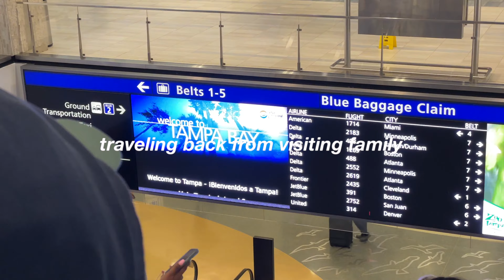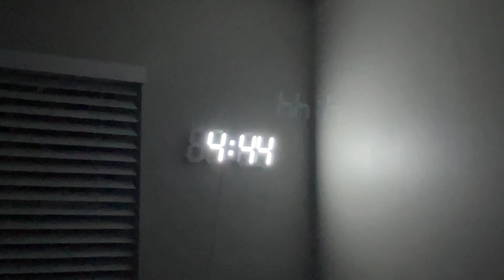GETTING BACK INTO ROUTINE | skims unboxing, unpacking, decluttering, and how I stay consistent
hiii you guys!!! thank you so much clicking in my lil ol me’s video and giving me the chance to show you my personality!! ✨✨

don’t be afraid to comment and to lmk what you guys think of the video! i would love to chat with you all 🤍

0:00 INTRO
0:11 TRAVELING
0:23 MORNING UPDATE
3:12 HYGIENE
3:17 PACKAGES
4:18 SKINCARE
4:30 MAKEUP
5:28 UNPACKING
6:58 CHIT CHAT
7:59 BLACK FRIDAY AND ULTA HAUL
11:20 DECLUTTERING
12:48 NIGHT SKINCARE
13:54 WINDING DOWN
14:50 GOOD MORNING
15:16 GYM SESH
17:19 CONSISTENCY
19:38 GROCERY
19:49 BYEEEE

Some links included in this
with the links that I provide I will receive a small
commission. There is no additional charge to you!